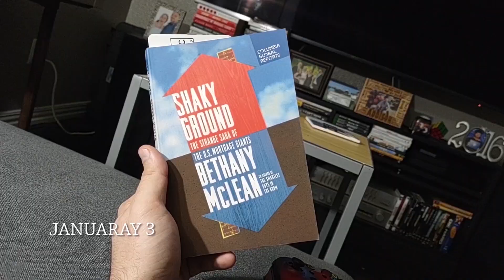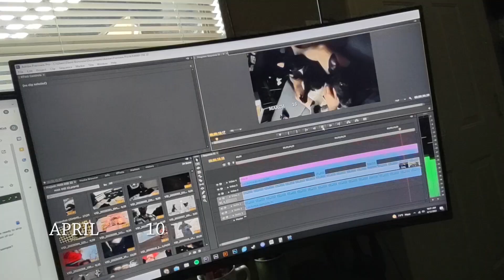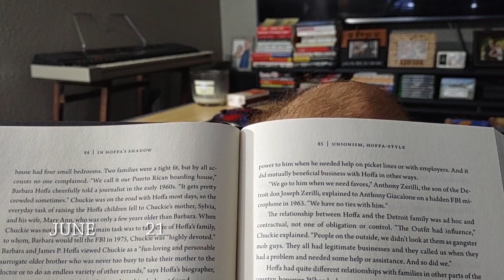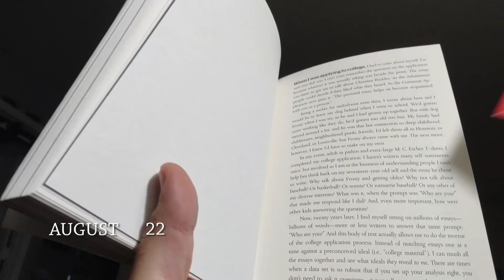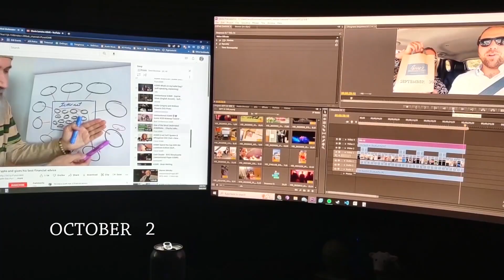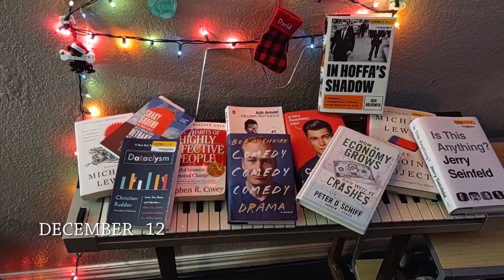One Second Everyday: 2022